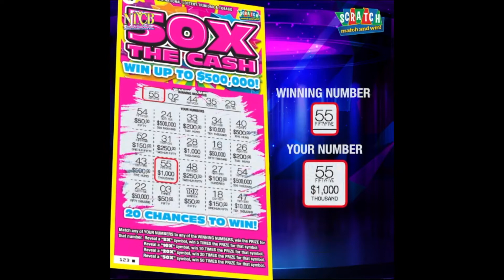Island Lime S4 Ep1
Island Lime Season 4
Christmas lights inBrian Lara Academy
1st Klase and Joshua Regrello with Whitney Husbands